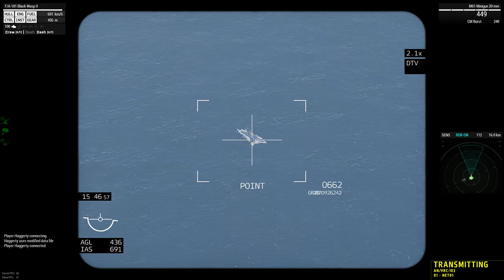Tinfoil's Landing Skills (He's rusty, don't blame him)